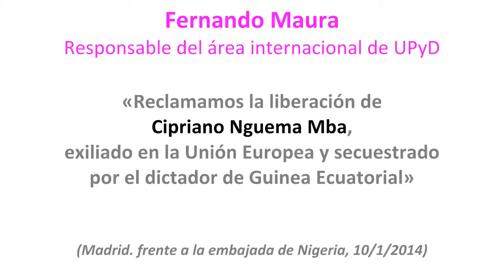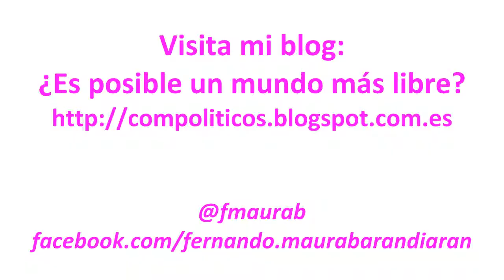Maura (UPyD) reclama la liberación de Nguema Mba, exiliado en la UE secuestrado por Obiang Ngema